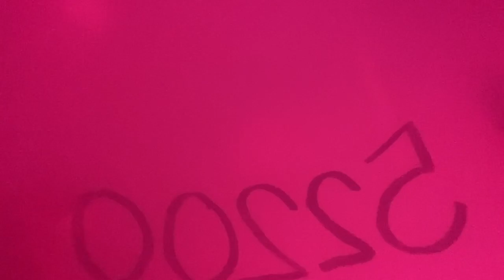Balloon episode #52200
yess 52200! And happy Valentine’s Day too.